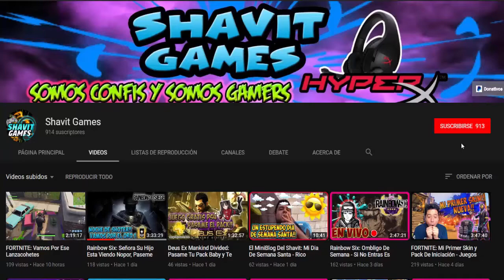BATTLEFIELD 1 INCURSIONS: Reaccionando Al Nuevo Trailer, Nueva Actualizacion y Nuevo Objetivo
BATTLEFIELD 1 INCURSION: Reaccionando Al Nuevo Trailer, Nueva Actualizacion y Nuevo Objetivo Del Shavi

Shavit Games